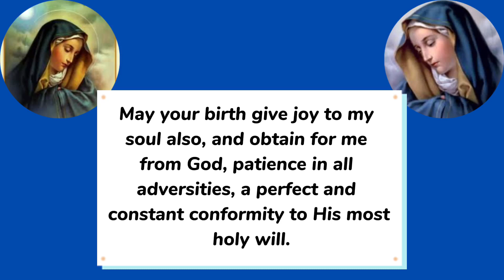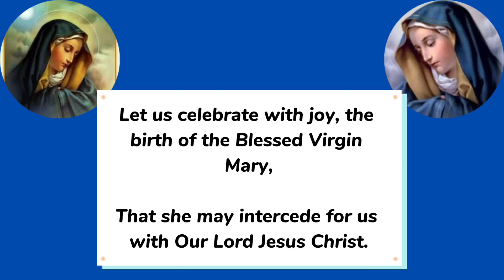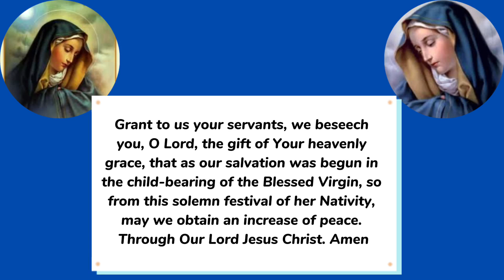Novena for the Birthday of the Blessed Virgin Mary Day 8 |Novena For the NATIVITY OF OUR MOTHER MARY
The Novena for the birthday of the blessed Virgin Mary is a novena prayer said in honor of the feast of the nativity of the blessed Virgin Mary. This novena is held 9 days prior to the feast of the nativity of the blessed Virgin Mary. The feast Nativity of the Blessed Virgin Mary is the celebration of the feast of the birth of Virgin Mary, the nativity of the blessed Virgin Mary is also known in the Catholic Church as the Nativity of Mary, the Marymas, or the Birth of the Virgin Mary,who is mother of Jesus Christ.

The modern canon of scripture does not record Mary's birth. The earliest known account of Mary's birth is found in the Gospel of James (5:2), an apocryphal text from the late second century, with her parents known as Saint Anne and Saint Joachim.

Nothing happens as a coincidence, God knew the predestination of Mary as the mother of Jesus Christ before her birth. As you join in the Novena, God who sent us the blessing of Mother Mary will send answers to your prayer.

0:00 Novena for the nativity of the blessed Virgin Mary day (Birthday of Virgin Mary Novena Prayer)
0:15 Intentions for prayer in the month of September
0:25  Novena Prayer to Mary
1:09 intentions for the Nativity novena for birthday of Virgin Mary
1:13 3 Hail Marys
2:21 Memorare
3:00 Concluding prayer nativity of our mother Mary Novena prayer

Novena For the nativity of the blessed Virgin Mary day 8
Novena for the birthday of the blessed Virgin Mary day 8
Novena in honour of the nativity of our Mother Mary
Novena for the nativity of Mary
Novena for the nativity of our lady
Feast of the nativity of our mother Mary
Novena to the blessed Virgin Mary
Novena to our lady
Prayers for Virgin Mary’s birthday
Novena for Virgin Mary’s birthday
Prayer for Virgin Mary’s birthday
Virgin Mary birthday prayer

8 September